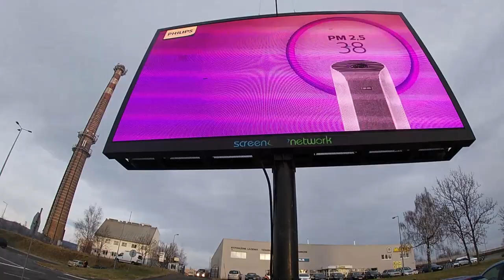Podróże małe i duże po Jeleniej Górze ❤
Tym razem wybrałem się z Erwinem pozwiedzać streetowe miejscówki po Jeleniej Górze , ale to co nam się przydażyło tego się nikt nie spodziewał 😱